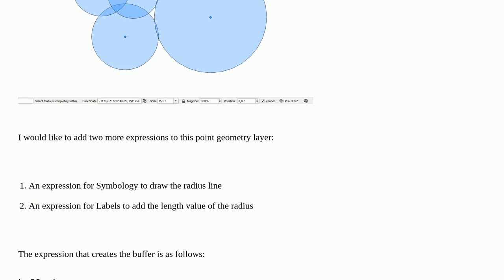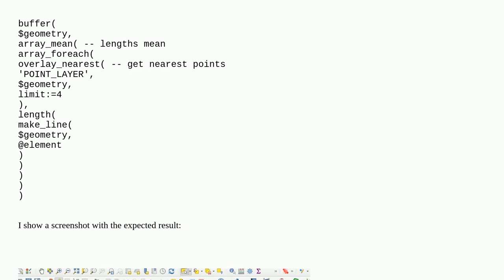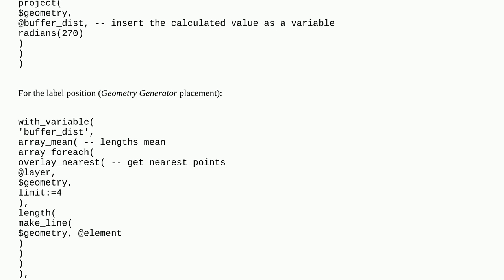Gis: Create radius line and label the length to a buffer geometry generated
Create radius line and label the length to a buffer geometry generated

A special thanks goes out to the awesome community

  geometry-generator qgis-expression labeling qgis buffer